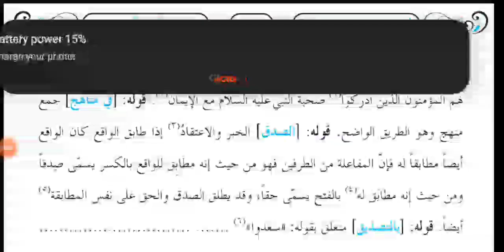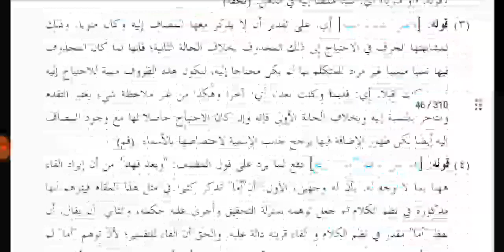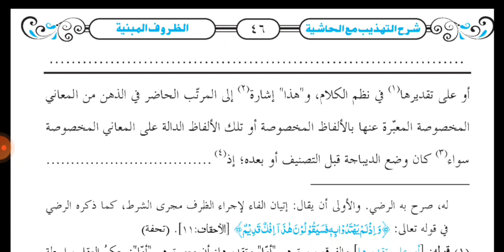Sharh Tahzeeb (شرح تہذیب وسعدوا فی معارج الحق )Lesson 8.By Moulana Salman Razvi Misbahi.